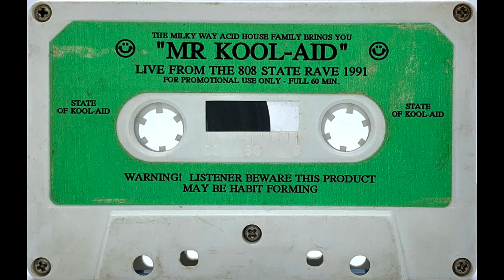Mr. Kool-Aid - Live From The 808 State Rave (1991) [HD]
Mr. Kool-Aid set the stage ablaze at an 808 State rave in 1991 with his high-energy performance. This mixtape captures the essence of that night and highlights Mr. Kool-Aid's exceptional DJ skills and his infectious beats that had the crowd dancing all night long. This tape comes courtesy of Josh McClintock! Thank you Josh for sharing some of your amazing mixtape collection! You can find more mixes from Josh on Soundcloud

This mix was ripped from the original cassette on a Nakamichi BX-300, cleaned up in Ableton, and video encoded at 1080p for the best possible HD sound.

00:00:00 - Side A
00:30:41 - Side B

I'm always looking to buy tapes to remaster, please get in touch if you have some tapes you want to sell